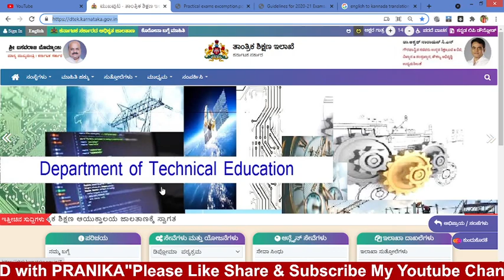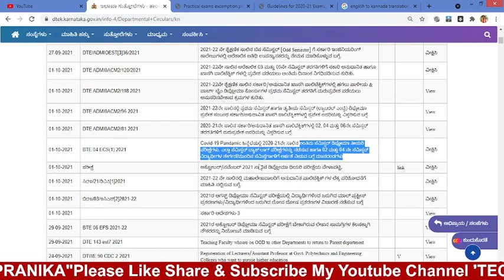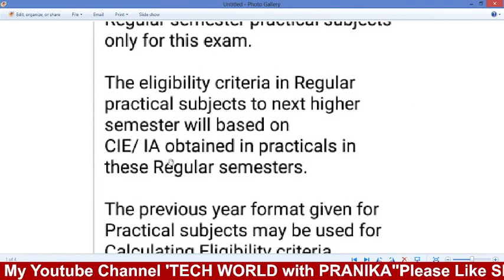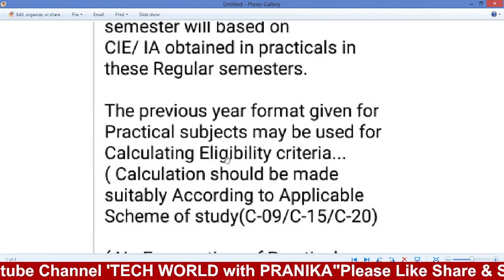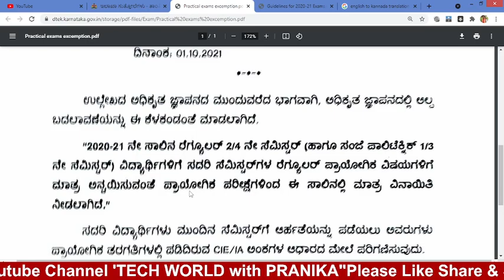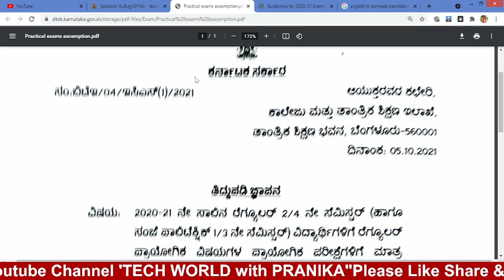All Promoted(Both Theroy & Practicals)ಡಿಪ್ಲೋಮಾ 2 &4 Semವಿದ್ಯಾರ್ಥಿಗಳು ಪರೀಕ್ಷೆಗಳಿಲ್ಲದೆ ಎಲ್ಲರೂ ಉತ್ತೀರ್ಣ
ಡಿಪ್ಲೋಮಾ UPDATES 2 & 4 ನೇ Sem  ವಿದ್ಯಾರ್ಥಿಗಳು ಪರೀಕ್ಷೆಗಳಿಲ್ಲದೆ  ಎಲ್ಲರೂ ಉತ್ತೀರ್ಣ
Both Theory & Practicals Cancelled All Regular Students Promoted...